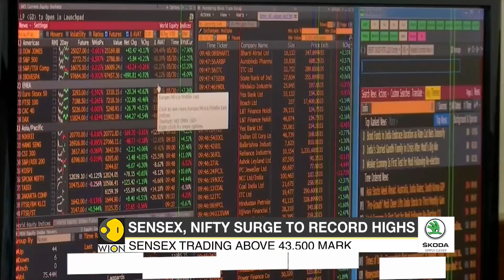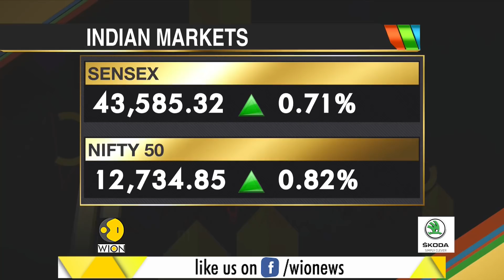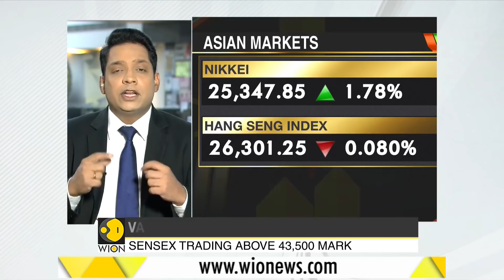India: Sensex trading above 43,500 mark | World News | WION News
Stock markets gained on Wednesday, as news of a working COVID-19 vaccine seemed to inoculate investors against worry about surging infections in Europe and the United States, while the kiwi rose as traders thought the central bank sounded upbeat.